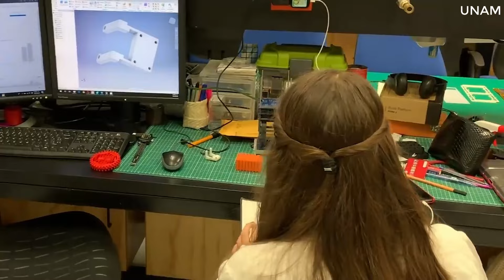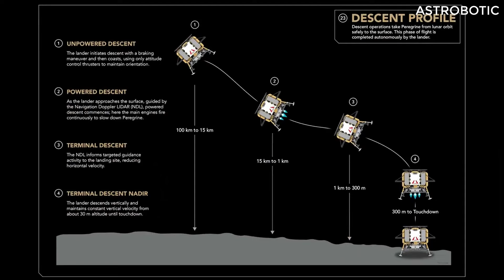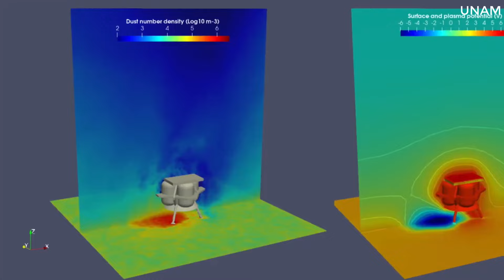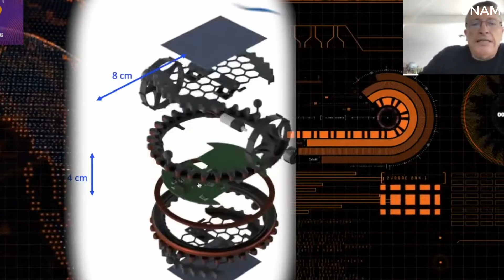En las primeras horas de este lunes, la misión mexicana Proyecto Colmena viajará a la Luna: AEM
La Secretaría de Infraestructura, Comunicaciones y Transportes (SICT), a través de la Agencia Espacial Mexicana (AEM) informa que, durante las primeras horas del lunes 8 de enero, la misión Proyecto Colmena con cinco micro robots mexicanos estará despegando en la nave Peregrine Lunar Lander, que saldrá de Cabo Cañaveral, Florida, con destino a la Luna.

La Agencia Espacial Mexicana es un organismo público descentralizado del Gobierno Federal y sectorizado en la Secretaría de Infraestructura ,Comunicaciones y Transportes.